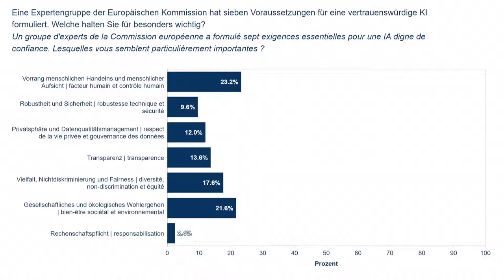Table ronde : « Comment l'intelligence artificielleva-t-elle révolutionner le mondeéconomique ? »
Au sujet de "Comment l'intelligence artificielle va-t-elle révolutionner le monde économique?" ont discuté:
++ Antoine Blondeau, Co-fondateur et Managing Partner de Alpha Intelligence Capital
++ Bernard Charlès, Président Directeur Général de Dassault Systèmes et Vice-Président du Conseil d’administration
++ Iris Plöger, Membre de la direction de la Féderation des industries allemandes
++ Prof. Dr. Henning Kagermann, Président du conseil d'administration d'acatech, Académie allemande des Sciences et de la Technologie

Zum Thema "Wer bestimmt? – Wie Künstliche Intelligenz die Wirtschaft verändern wird" diskutierten:
++ Antoine Blondeau, Gründer und Managing Partner von Alpha Intelligence Capital
++ Bernard Charlès, President, Chief Executive Officer von Dassault Systèmes und Vice-Chairman of the Board of Directors
++ Iris Plöger, Mitglied der Hauptgeschäftsführung des Bundesverbands der Deutschen Industrie e.V.
++ Prof. Dr. Henning Kagermann, Vorsitzender des Kuratoriums acatech – Deutsche Akademie der Technikwissenschaften e.V.